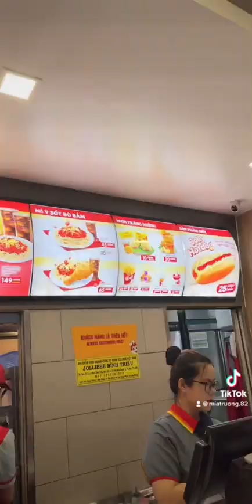Ăn gà rán Jollibee